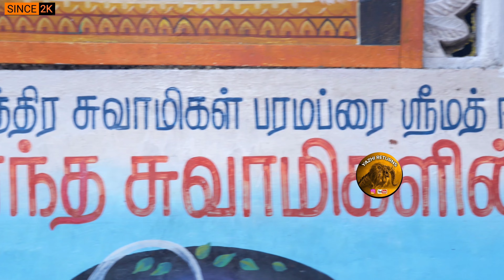தாத்தா கோவில்..தலையெழுத்தையே மாற்றும் தாத்தா... வேண்டுன விஷயத்தை கனகச்சிதமா முடிச்சு கொடுப்பாரு...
Address :: ஸ்ரீமத் வேங்கடசுப்பானந்த சுவாமிகள்

ஜல ஜீவசமாதி திருக்கோவில் எண்:31, கோதண்டராமண் தெரு, பழைய வண்ணாரப்பேட்டை சென்னை - 600021

Special Thanks Too.. Founder Venketa Boss ..Siddhangkadu Foundation @ Agarachsuvadi TV...